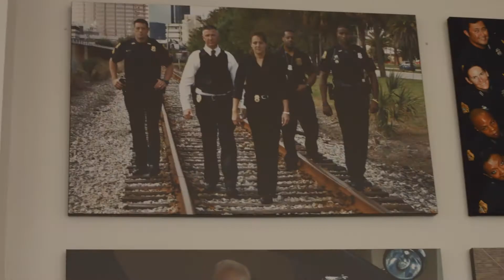Coy L Sykes Scholarship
The Coy L. Sykes Memorial Scholarship is a four year program awarded to children of law enforcement and fire rescue personnel. The students are selected based on their academic success and contributions to the community.
John H. Sykes, Chairman Emeritus of Sykes Enterprises, Inc., founded the scholarship in memory of his father, Captain Coy L. Sykes, who served the Charlotte-Mecklenburg Police Department for 35 years. Chuck Sykes, President and CEO of Sykes Enterprises, Incorporated, continues the tradition. To date, more than 100 students from the Tampa Bay and Charlotte-Mecklenburg Areas are either enrolled in the scholarship program or have completed their education goals with the help of this scholarship.